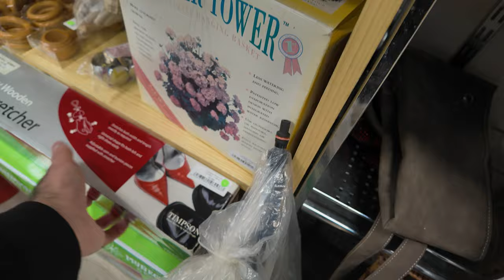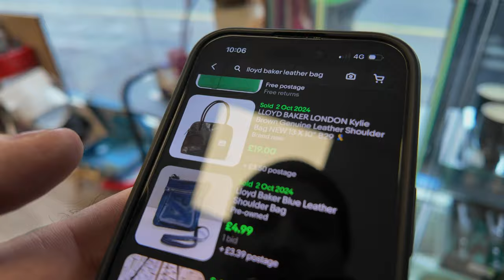I Neglected My eBay Business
For the last three or four months, I have been focusing on perfecting my YouTube content creation and getting myself into a routine with that

Because of this, I have ended up neglecting my Ebay store

Selling Platforms:

4" x 6" Label Roll x 1 - 500 labels

12x Parcel Tape with Low Noise - 48mm x 60m

500mmx100m - Premium Quality Bubble Wrap Roll

20 x 12x9x6" - Brown Single Box Wall

4" x 6" Label Roll x 1 - 500 labels

16” x 16” Light Box

125 Mixed Grey Plastic Mailing Bags

5ft Selfie Stick Tripod

256GB Micro SD Card 4K Camera Pro